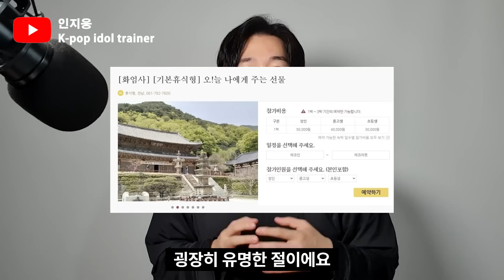절 홍보 하려고 방탄소년단 RM 뒤통수 친 스님